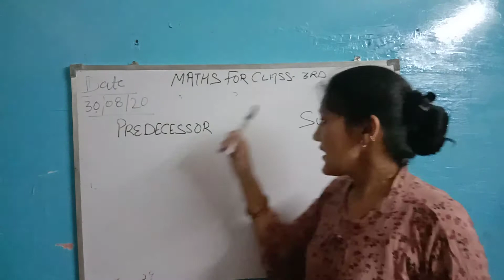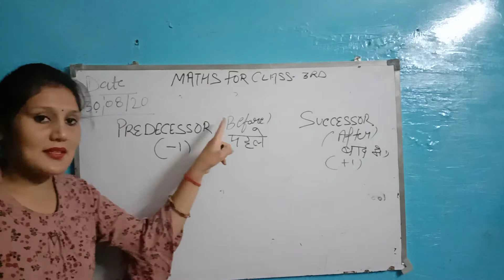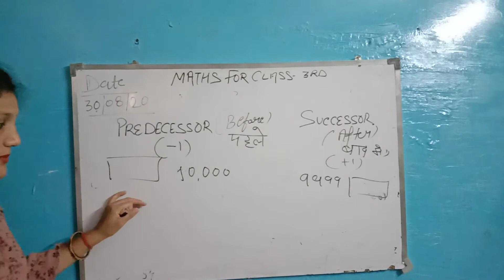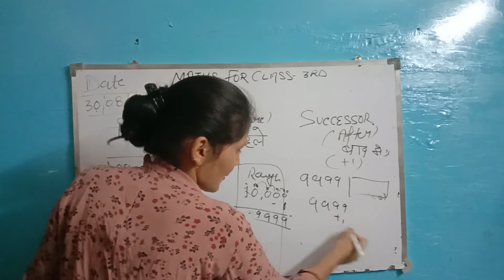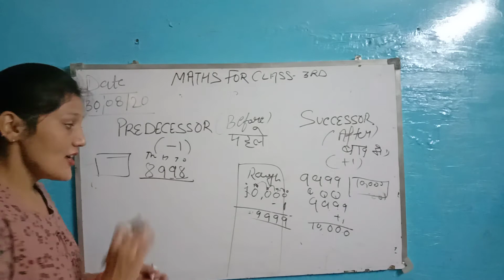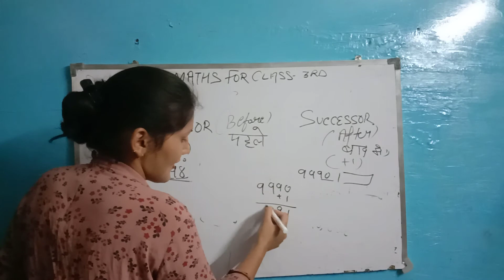August 30, 2020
About predecessor and successor
for 3rd class